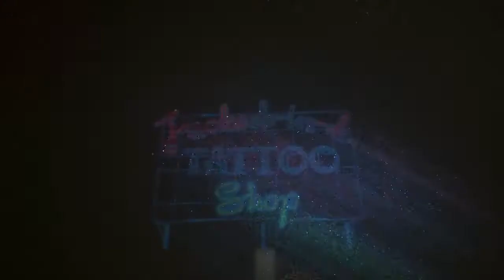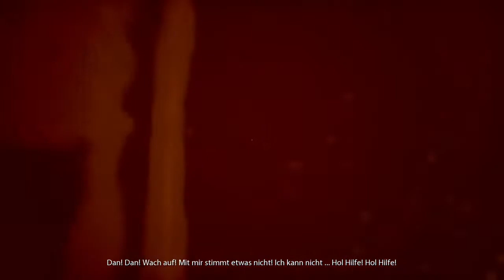OBSERVER #7 Eine zweite Leiche [Horror]